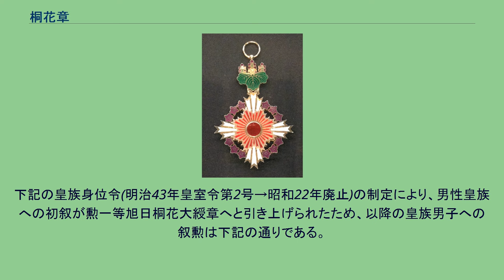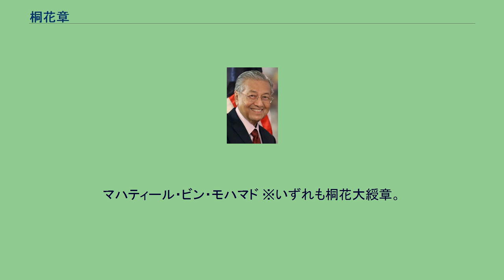桐花章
桐花章（とうかしょう）は、日本の勲章の一つ。
桐花大綬章（とうかだいじゅしょう）のみの単一級からなる、日本における高位勲章の一つである。
1888年（明治21年）1月4日に旭日章の最上位たる勲一等旭日桐花大綬章として追加制定されたが、2003年（平成15年）11月3日の栄典制度改革により旭日章から分離され、「旭日大綬章及び瑞宝大綬章を授与されるべき者のうち功績又は長年にわたる功労が特に優れている者」に授与されると定義され、名称も桐花大綬章（漢数字による勲等表示は廃止）に改められた。
勲章自体の形容は変わらないが、旭日章とは別種の「桐花章」という勲章に分類され、「旭日桐花大綬章」ではなくなった。
ここでは新制度における「桐花大綬章」について解説する。
旧制度の勲章については旭日章及び勲一等旭日桐花大綬章を参照。
1875年（明治8年）4月10日に、日本で最初の勲章として旭日章が制定されたが、それから約13年後の1888年（明治21年）に、勲一等旭日大綬章の上位にあたる勲章として勲一等旭日桐花大綬章が追加制定された。
現在の桐花章の前身である。
一説によれば、金鵄勲章の制定を画策した山縣有朋に、栄典の差をつけられることを嫌った伊藤博文が対抗して制定を促したとも言われる。
当時の宮中席次において、金鵄勲章の功級は同じ数字を持つ勲等より上位に位置づけられていたため、功一級金鵄勲章は勲一等旭日大綬章よりも上位にあったが、勲一等旭日桐花大綬章だけは例外的に功級より上位に位置づけられていた。
戦後に金鵄勲章が廃止され、栄典制度改正により旭日章と瑞宝章は同格の普通勲章に改められたが、桐花章はそれらより上位の普通勲章として運用されている。
栄典制度改正までは旭日章の一種であり、同種の勲章は最高位の物を一つ佩用する原則から、勲一等旭日大綬章など下位の旭日章と併佩することはできなかった。
旭日章とは別個の「桐花章」になったため、これまでの旭日章との併佩が可能となった。
また、栄典制度改正までは旭日章の性格から女性への授与も認められていなかった。
制度改正により性別問わず授与できることとなったが、授与例としては2010年の林寛子（扇千景）（26代 参議院議長、初代国土交通大臣など）のみである。
赤色の七宝を用いた八条の旭光をベースに、四方に白色七宝が施された旭光が伸びている。
この外方へ伸びた旭光の間を紫の七宝で彩られた桐の花が輪をつなぐように配され、非常に繊細かつ美しいデザインの勲章である。
鈕（章と綬をつなぐ金具）は五七の桐紋をかたどり、裏面には「勲功旌章」の文字が刻まれる。
中央部の日彰は厚く盛り上がったガラスで深みのある赤い色を持っており、周囲を取り囲む旭光の赤色七宝は0.5mmほどの非常に薄い物で、同じ赤でも大きな色味の差をつけて立体感を得ている。
また桐花の部分においては、純銀では難しい比較的青みのある紫色を発色する釉薬を使用しており高度な七宝技術が用いられて居る。
大綬は赤の織地の両縁を白の双線が縁取るデザインとなっている。
ただし外側にはほんの僅かに細く赤の織り地が残されている。
勲一等旭日桐花大綬章として制定当時の大綬は106mm幅と定められていたが、桐花章として独立した勲章になった事を機に、大綬の幅は男性用は100mm幅で統一された。
勲章は大綬を持って右肩から左脇に垂れ、左胸に副章を佩用する。
「桐花大綬章ハ旭日大綬章又ハ瑞宝大綬章ヲ賜フベキ者ノ中其勲績又ハ功労特ニ優レタルモノニ之ヲ賜フ」（勲章制定ノ件4条1項）の条文を踏襲し、現在では「国家または公共に対し功労のある者」の中から、特に「旭日大綬章または瑞宝大綬章を授与する功労より優れた功労のある者」に対して授与される。
内閣総理大臣・衆議院議長・参議院議長・最高裁判所長官といった三権の長をつとめた者には概ねこの勲章かそれ以上のものが授与されている。
また民間では卓越した功労のあった企業経営者や、経済団体連合会の会長で功労のあった者などにも授与されている。
国賓や皇族の公式訪問の際に交わされる儀礼叙勲には、通常では用いられない。
特段功績のあった主要国の駐日大使の離任の際には贈られることもあり、これも儀礼叙勲の一つと考えることも出来るが、外交官への叙勲は駐在時の功績により勲章の種類が変わることがあるので、相手の身位のみで無条件に勲章を贈る通常の儀礼叙勲とは区別して捉える必要がある。
功労評価によらない純粋な儀礼叙勲での運用は現在まで文書での記録が発見されておらず、確認することができない。
下記の皇族身位令...